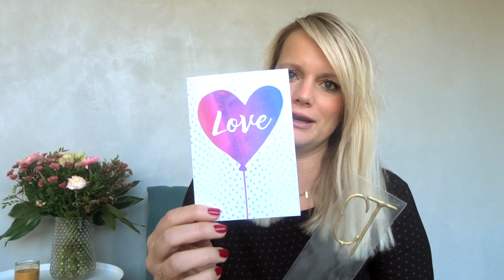TEN HUWELIJK GEVRAAGD! 💍 EMOTIONEEL HUWELIJKSAANZOEK ★ MOMMYOFTHEGIRLS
Waarschijnlijk heb je het al gezien, maar tijdens 2de kerstdag ben ik ten huwelijk gevraagd door Coen en daar is beeld van! En daarnaast laat ik je natuurlijk dé ring zien! Kijk je mee?

X Tess

Én volg je Your Wishes al op… Instagram? én op Facebook?